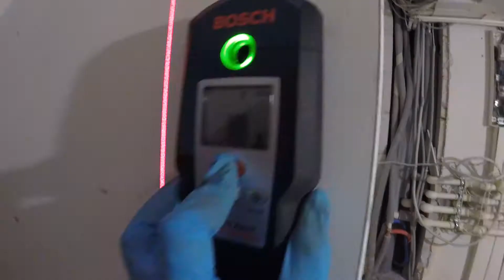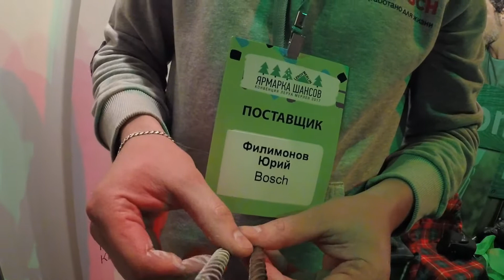VLOG Как сверлить железобетон, найти скрытую в стене арматуру, проводку и металл.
Всем привет! Вы смотрите канал Mobotix Webcams Russia.
Каждый, кто бурил отверстия в железобетоных конструкциях, сталкивался с арматурой.
Как найти скрытую в стене арматуру. Для того чтобы не попасть в арматуру, а за одно и в скрытую в стене электропроводку используется детектор проводки и металла. На арматуру детектор сигналит непрерывным писком, а если найти в стене провод, то детектор будет пищать прерывисто. Как просверлить железобетон и арматуру. Если отверстие нельзя перенести и обнаруженное препятствие не является скрытой электропроводкой, то арматуру можно просверлить специальными бурами, которые одинаково легко проходят бетон и металл.
Тест BOSCH SDS plus-5X